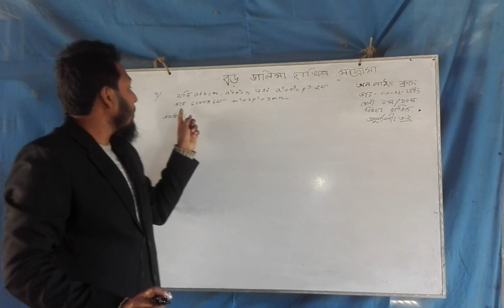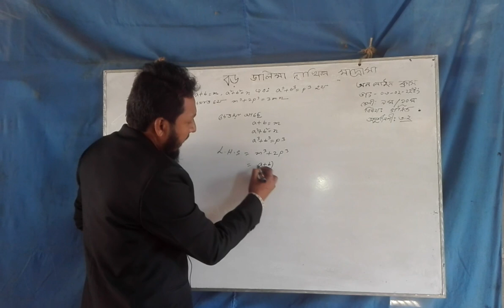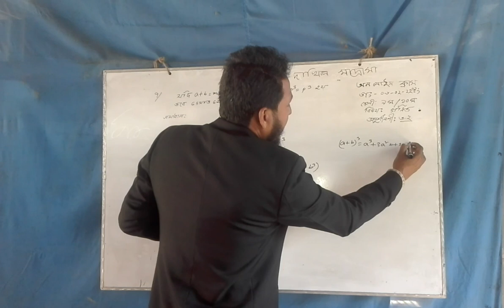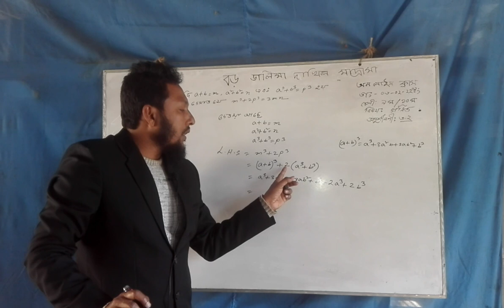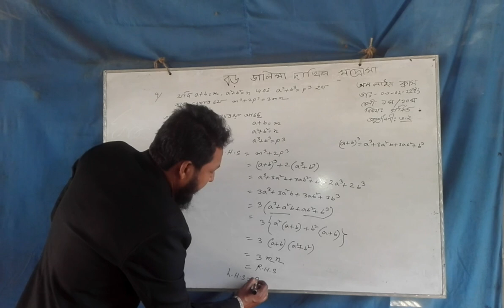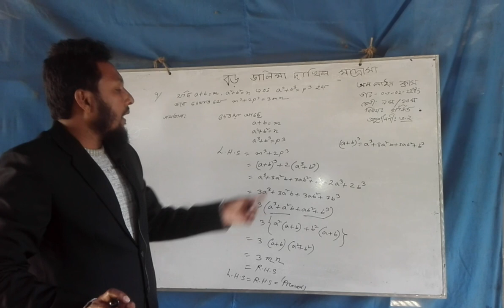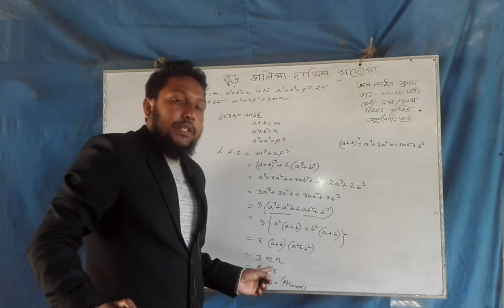Online Class(Mathematics, Class:--nine,ten)